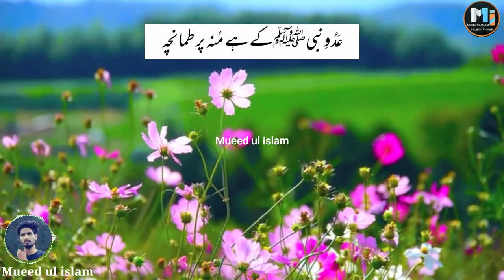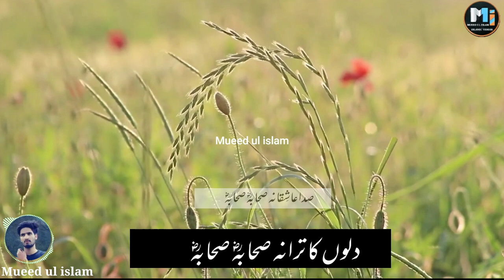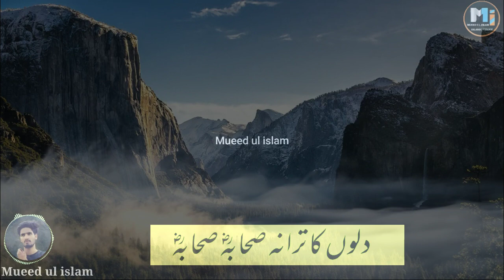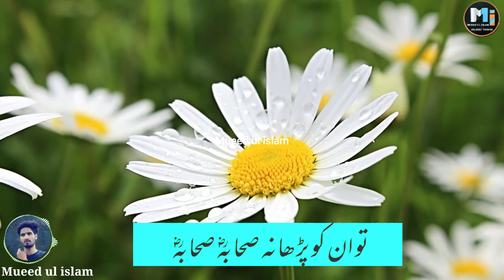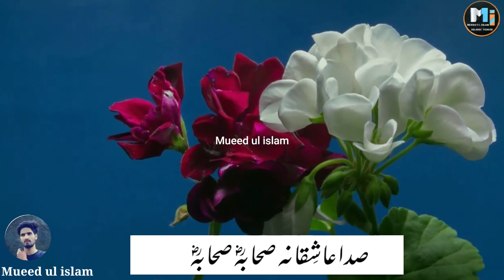Dilu Ka Tarana_|Sahaba Sahaba (R•A)_| New Nasheed|_Mueed Ul Islam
Hope you all are happy and healthy.
Here are we with a special nasheed on Sahaba (R•A) Hope you love our video.

Join Mueed Ul Islam for more Kashmiri Urdu And Arabic Naats And Nasheeds.

May Allah(ﷻ) Bless You All

Please do not go out of your way to or hate on anyone.

This video belongs to @Mueedulislam .Don't upload full video on any channel. However you can use this video not more than 30 seconds. For Status only.

TAGS!

mueedulislam fidatulislam Jammuandkashmir Kulgam kashmir srinagar pulwama shopian kashmirinaat kashmirinaatshareef urdunaat ramzanspecial ramzannaat islamicvideos islamiccontent newnaat emotionalnaat nasheeds arabicnaat urdunaat englishnaat kashmirinaat razalines sunnirazvi islamictvkashmir heeragoldstudio5 zemtvislamicreleases hafiztahirqadri cokestudio ahmadrazaqadri miladrazaqadri
raobrothers mislamicwhatsappstatus islamicringtone islamicstatus islamicmotivation tahaibnijalil rjaziaulhaq mmedaigold hitechislmicnaat mohammadali raadalkurdy islamichistory islamsobhi misharyrasheed alafasy alowaisi quranrecitation qurantilawat mecca madina   sheikhsudias banderballela qarialmossad zarkadkurdi pakcricket pcb pakistan india bangladesh afghanistan nasheedclub anasheedstudio aqibfareed maazweaver ayeshaabdulbasith lightofmustafa kashmirisongs asadrazaattari zakirnaik messagetv humtv paknews paknaats newnaats islamicvideos mueedulislam fidatulislam mueedulislammuftitariqmsood tariqjamel gulammustafaqadri hafizafrozlone sahilulislam aijazsalfi mushtaqveeri abdulrashiddawoodi mubarakrabbani round2hell savoodmatlobproduction  savoodharmainproduction zubairsalfi mubashirveeri muftimenk muftibilal muftishakeel  kashmiriurduandarabicnaats islamiccontentsanddevotionalsongs bilalkumar sirjanbarkati babaermudacer ishfaqkawa ummernazir kashmirirounders kashmirikhalkharab bakus kashmiricomedy kashmiribackbenchers mirparvaiz umerqureshi kashmiritalenters raohassan arqstudio kashbeatz fayazahmadrazvi kashmirivlogs idreesmir yawarwani muftimohmmadayob muftinumannawsheri sarfaraznaat sarfarazkashmirinaat aqibqadri geotv geonews arydigital devotionalmusic kashmirinaat hearttouchingnaat atifaslam almurannim kashmirwala itreaction alahad motivation  hearttouchingkashmirinaat islamicnasheed islamicmotivation mohammedtarik malakfathe danishanddawar maherzain awenkingmusic funnykashmirb wariswani sadaimadina suunimedia
pakistannaat pakistan azan adilgurezi ayeshaabdulbasith islamicvideosnew alahad likeshareandsubscribe youtubechannel youtubevideos furqan dawoodi drsameersiddiqi ghrasoolhami karwaniislaminternational peesaqibshami owaisqadrikashmir owaisrazaqadri reyazqadri mushtaqkashmiri valleyofkashmir jammu saqirazamustafaie amjidbaltistani waseemrazabarkati quranrecitation dawetiislami illiyasattarqadri razakids muslim tralcomedy redfmjk kashmiricrown rayeesmohiudeen bandook qaribasit mustafahanif ertugulghazi muslimringtone ramzanringtone islamic

@Mueed Ul Islam  @Hafiz Tahir Qadri  @Milad Raza Qadri  @Heera Gold  @Studio 5 @Reyaz Qadri @thenasheedclub @NasheedStudiobd @maazweaver